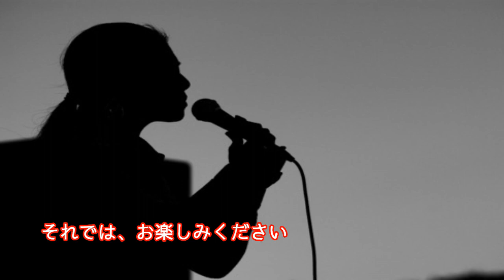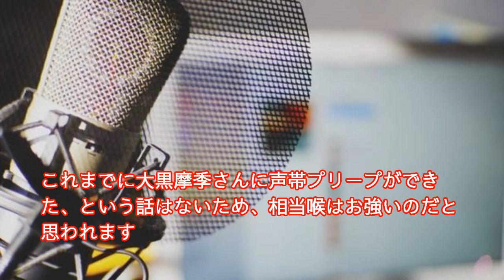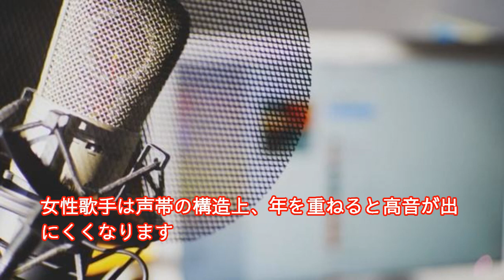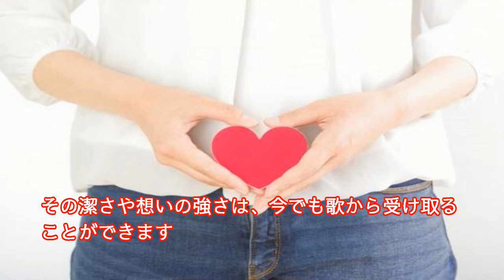大黒摩季の圧倒的音域と歌唱力！病気による音域の変化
1992年5月に「STOP MOTION」でデビューしたシンガーソングライター大黒摩季（おおぐろまき）さん。
海外でも、スラムダンクのエンディングテーマで起用された
あなただけ見つめてるが、非常に有名です。
今回は、そんな大黒摩季さんの全盛期の歌唱力と、病気治療のために変化せざるを得なかった音域などについてお伝えします。